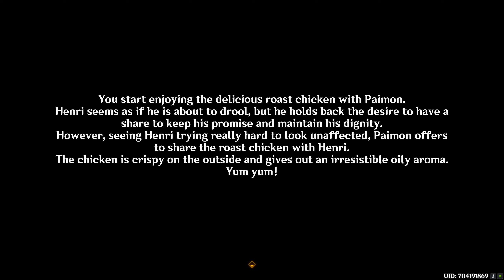Genshin Impact Walkthrough Part 1517 - Truly Mouthwatering! (No Commentary)